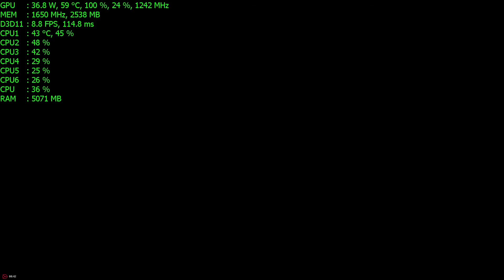Batman: Arkham Knight RX 470 4gb + Fx 6300 (stock) 1080p Benchmark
It was recorded using AMD relive so add 2-3 fps more.
Test Rig - Processor: AMD FX(tm)-6300 Six-Core Processor @3.5GHZ
Ram : HyperX FURY Memory - 8GB Module - DDR3 1866MHz
Motherboard - Gigabyte GA-78LMT-S2PT
GPU - MSI rx 470 4GB